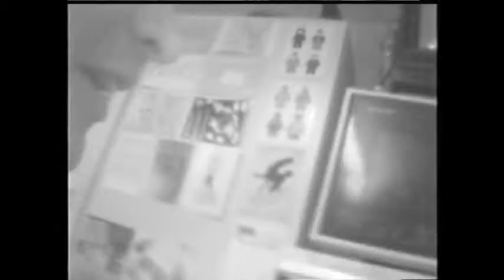The Secret Agents Called Pete In C.D. Heaven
David & Gaz send some C.D.'s to Heaven in a microwave